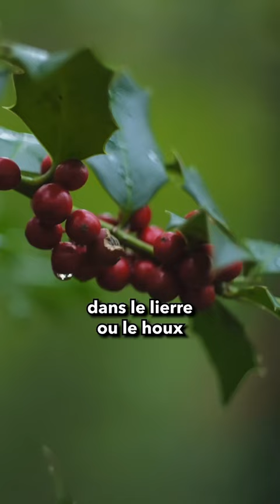Où sont insectes pendant l’hiver ? 🧐